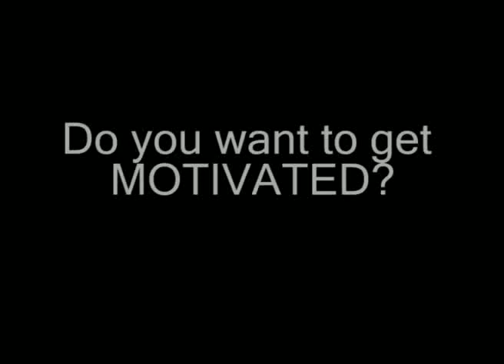IFMSA Training Movie